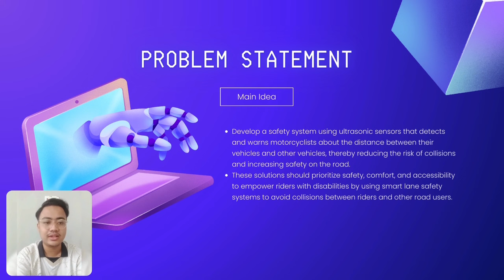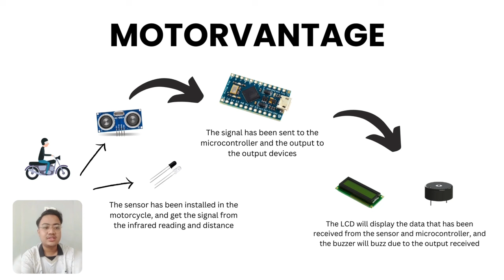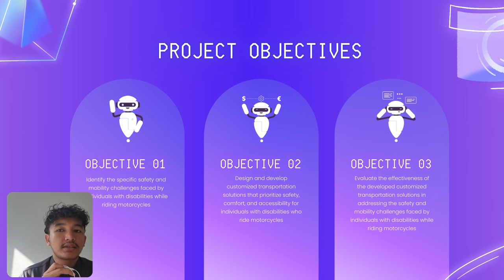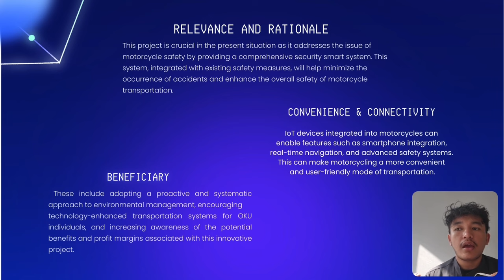IOT PROJECT [JAN2024] | MotorVantage by Syahmi, Haziq Zuhair, Syukri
This IOT mini project is a requirement to complete the course ITT569 [Internet of Thing] for Network students UiTM Shah Alam, Selangor Malaysia. This system is developed by:
 Muhammad Haziq Zuhair Bin Mazlan
 Muhammad Syukri Solihin Bin Adli
 Syahmi Khuzairi Bin Shamsul Khairi